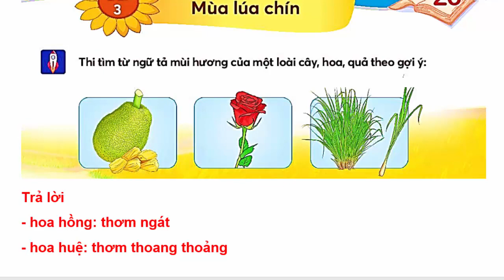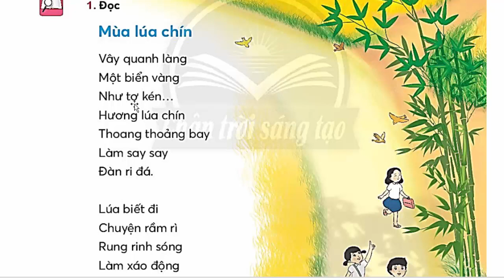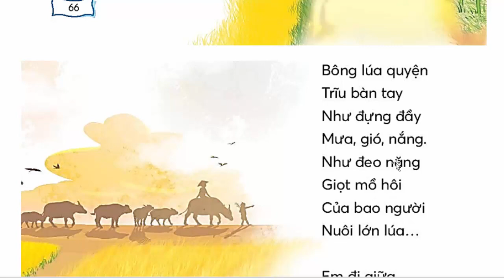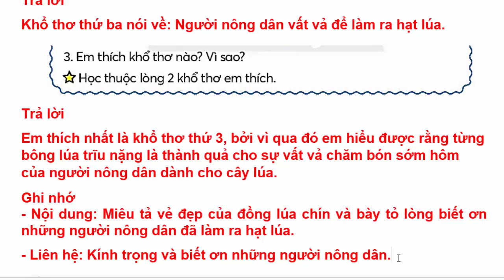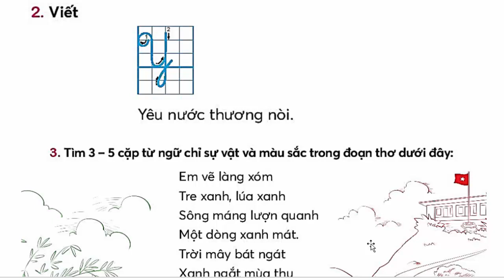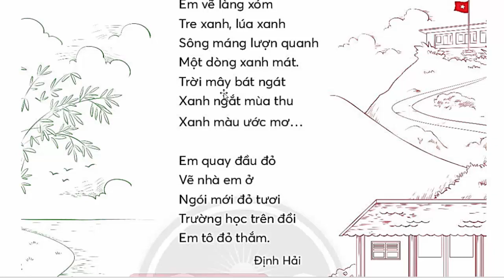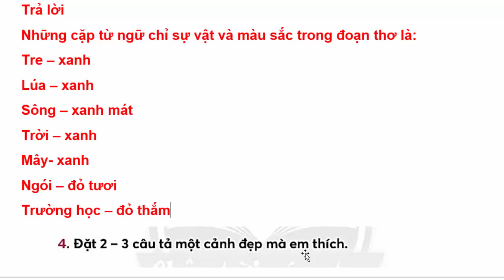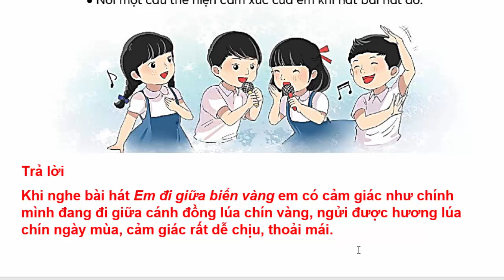Tiếng Việt Lớp 2 Bài 3 Tuần 26 | Mùa Lúa Chín | Trang 66 - 68 | Chân Trời Sáng Tạo